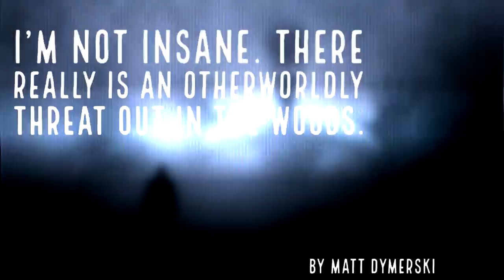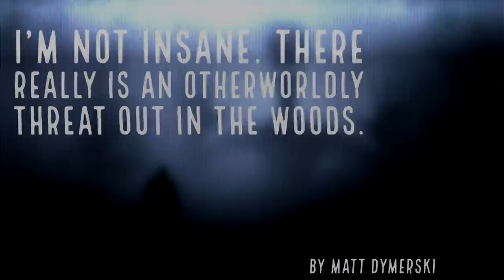If You're Listening To This, I'm Already Dead... - Paranormal Horror Stories | Mr. Davis